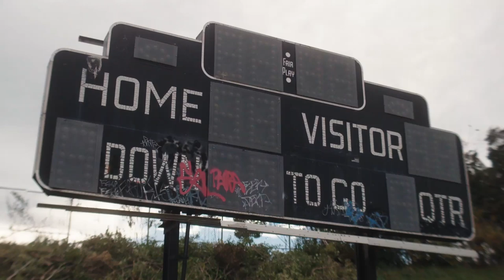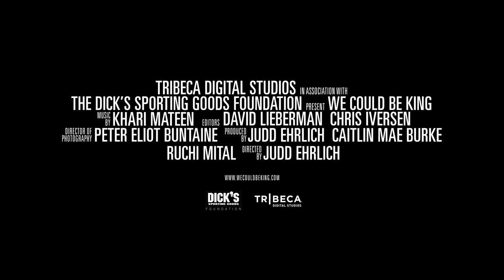We Could Be King Trailer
Germantown and Martin Luther King High Schools were bitter rivals for over 40 years. This past year, a budget crisis caused Philadelphia to lay off over 4000 employees and close two dozen schools, including Germantown High. Now Germantown must merge with their former rival, King. Against overwhelming odds, a 27-year old first time head coach and a new principal fight to inspire young men from difficult circumstances to come together and lift each other toward a better future.